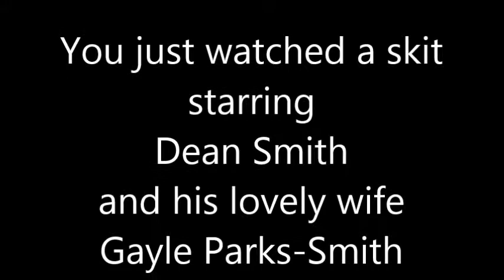Vern and Ida Lee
Vern and Ida Lee - This is a re-enactment of a comedy skit from Hee Haw. The Huntingburg Opry Hall puts on a variety show about once every 6 weeks or so. These shows include live country, blues and gospel music along with a few comedy skits from shows like Hee Haw and The Carol Burnett Show creating a fun filled family friendly evening for all who attend. This is one of the skits from the show performed February 13, 2016.